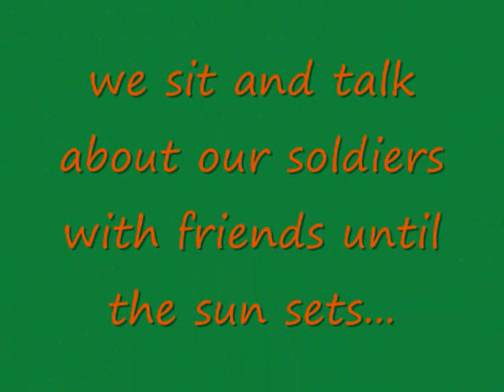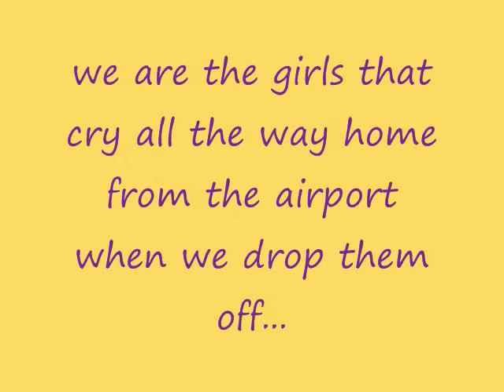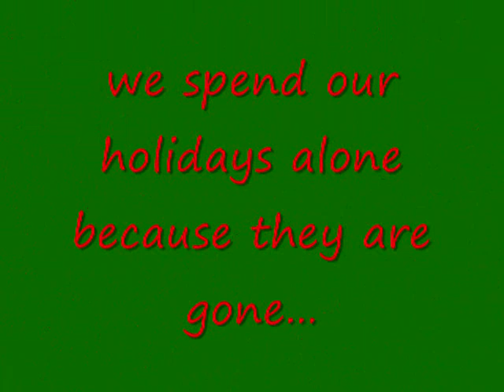we are called army wives!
army wives have a hard job but most dont think about it.